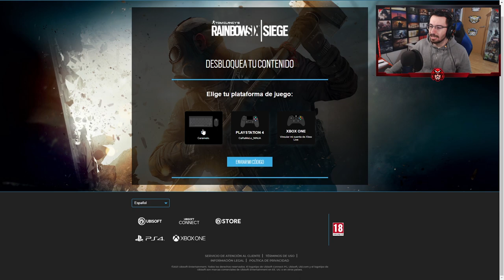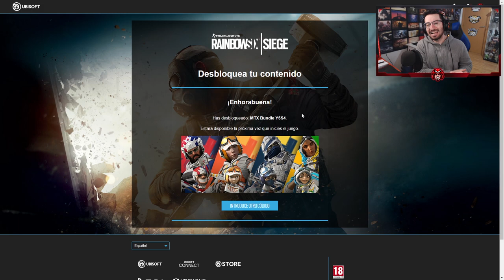¿Cómo CONSEGUIR estas SKINS EXCLUSIVAS? | Caramelo Rainbow Six Siege Gameplay Español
¿Cómo CONSEGUIR estas SKINS EXCLUSIVAS? en este Gameplay de Rainbow Six Siege español en Neon Dawn.